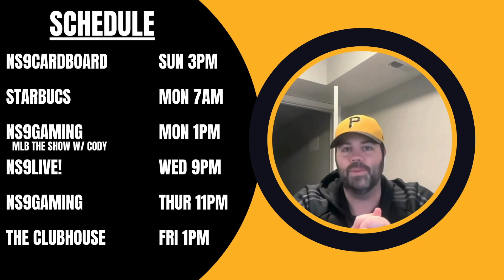Talking NS9, Pittsburgh Sports Media, & Life With Ryan | The Clubhouse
This week Geddis is joined by Ryan who discusses the begginings of North Shore Nine, his issues with most of Pittsburgh Sports Media, and what he’s been up to with life and realty.